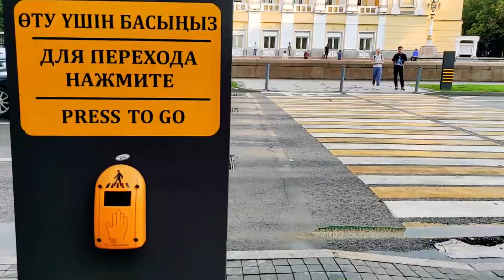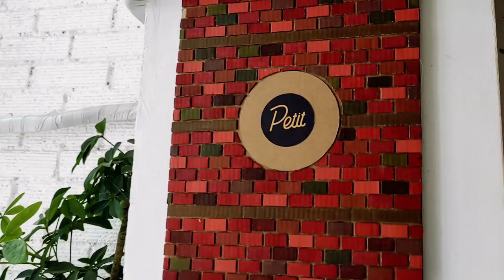12 days in Almaty staying with STRANGERS 🙃 / Exploring Kazakhstan 🇰🇿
Join me on an incredible journey through Almaty, Kazakhstan, as I embarked on a 12-day adventure filled with unique experiences and cultural immersion, all thanks to the Couchsurfing community. In this video, I'll introduce you to three amazing hosts who opened their homes and hearts to me, giving me a glimpse into the true essence of Almaty.

In this video, I hope to inspire you to consider Couchsurfing for your future travels, not only as a way to save money but also to immerse yourself in the local culture and create lasting memories.

Timing:
Intro – 00:00
Interesting facts about Almaty – 00:36
Meeting my first Couchsurfing host Andrew – 01:28
My second Couchsurfing host Denis – 03:42
My third Couchsurfing host Serkan – 05:29
How I plan my trips – 08:26
Couchsurfing community in Almaty – 09:21